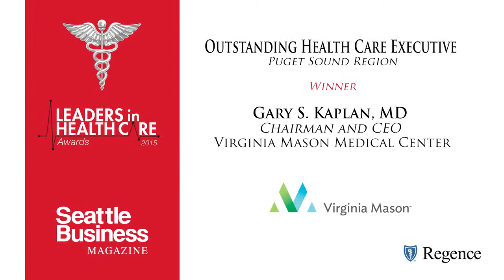Leaders in Health Care Awards 2015: Gary S. Kaplan, M.D.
Gary S. Kaplan, M.D., Chairman and CEO of
Virginia Mason Medical Center accepts the 2015 Leaders in Health Care Award for Outstanding Health Care Executive in the Puget Sound Region.